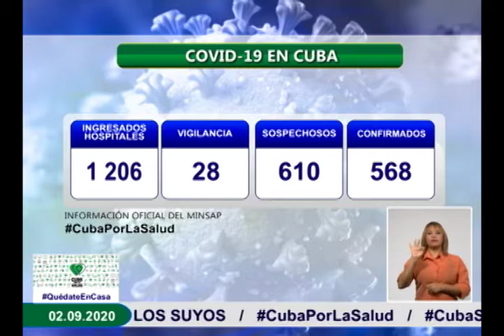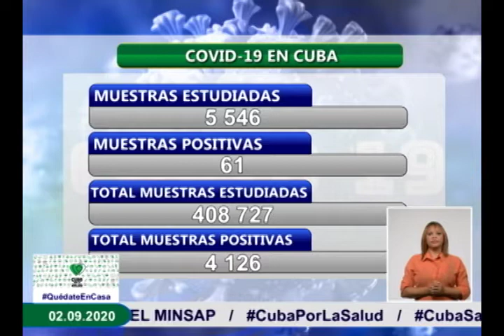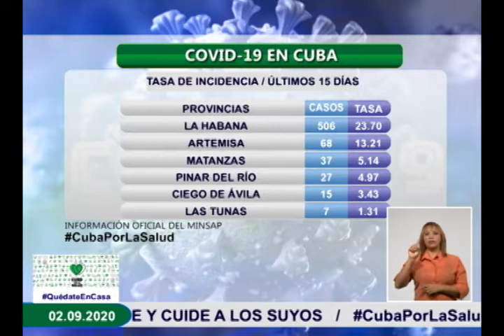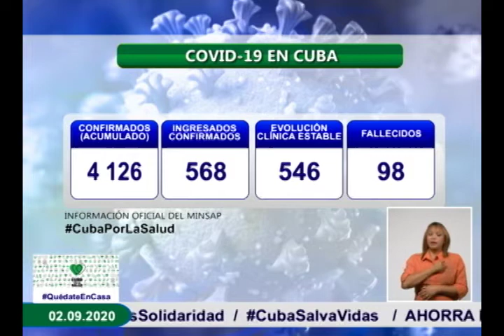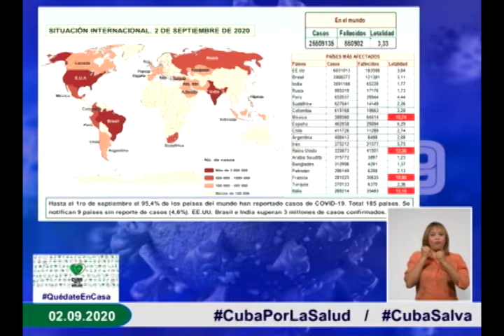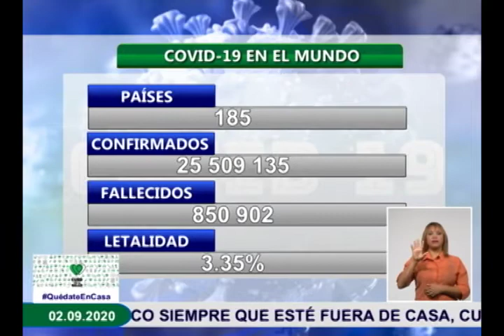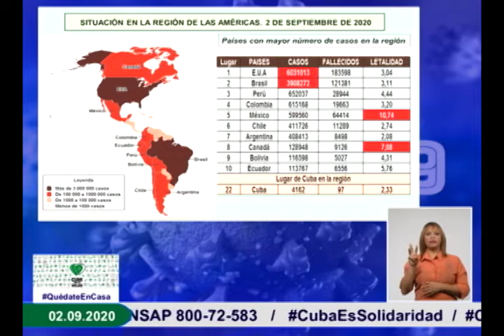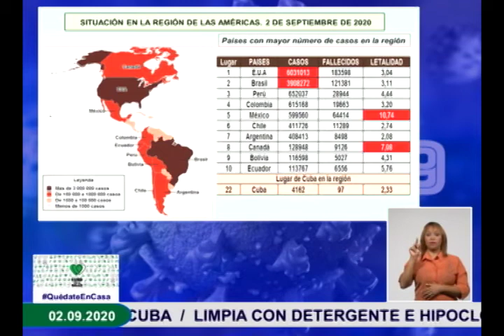Press Conference of Cuban Ministry of Public Health, September 2nd